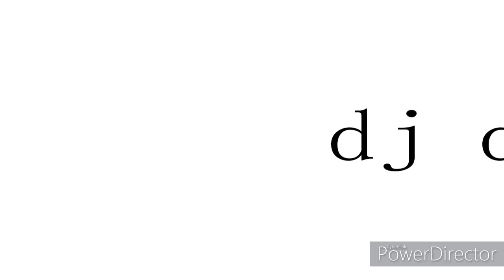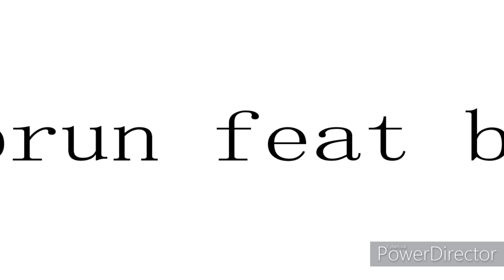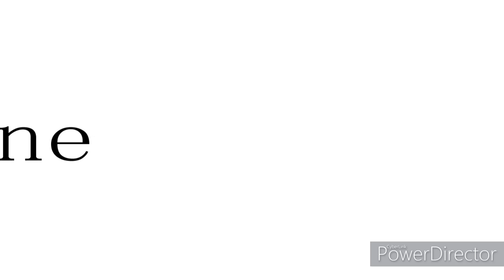Remix- pou ou -versión reggae -Blondine feat Dj Delbrun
men link mwen kite pou nou ka telechargel